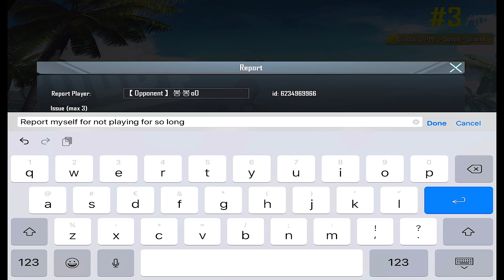I HAD TO DO IT... I'm sorry PUBG MOBILE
BANANA'S INFO.

LIVESTREAM - YOUTUBE ONCE A WEEK WITH A HANDCAM

DEVICE - IPAD MINI 5 2019 and ASUS ROG 2
Headphone - HYPER X CLOUD 2 / RAZER KRAKEN PRO V2
Recorder and Streaming - IOS BUILT IN RECORDER/ ELGATO HD60

2 THUMBS ONLY, NO GYROSCOPE, NO TRIGGER AND NO GAMEPAD
WHO IS BANANA? My name is Renz, I am filipino and I live in Ireland :)

PUBG MOBILE RANK HISTORY
ASIAN SERVER - SEASON 4 , 5 ,6 , 7 AND 8 ACE TIER
TOP 6 GLOBALLY ASIAN SERVER SEASON 6

EUROPE SERVER - SEASON 8 and 9 ACE
K/D - 8+
Highest Kill in Pubg - 32 in Asian Server / 30 in Europe Server
SONG I USE IN ALL MY VIDEOS
LEGENDS NEVER DIE - FROM LEAGUE OF LEGENDS